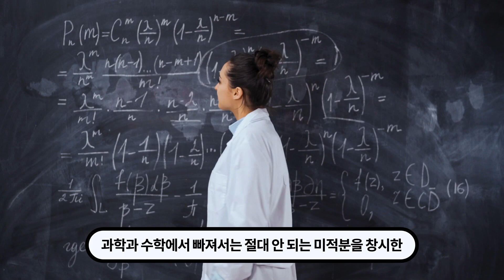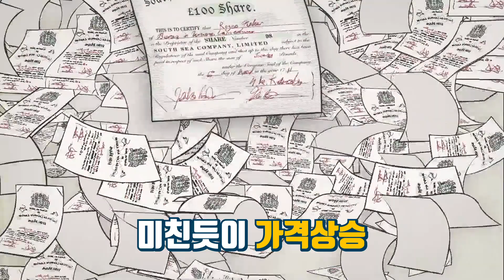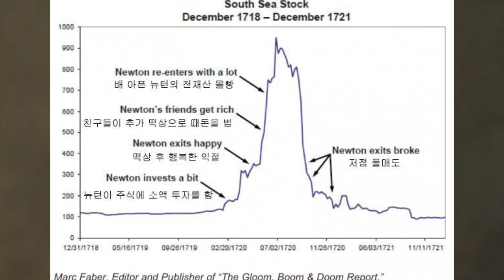주식투자에 실패해 말년에 깡통 찬 뉴턴 이야기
BGM 출처

자료 출처